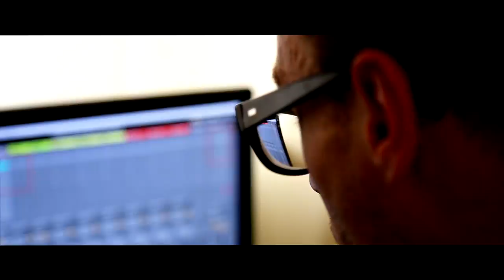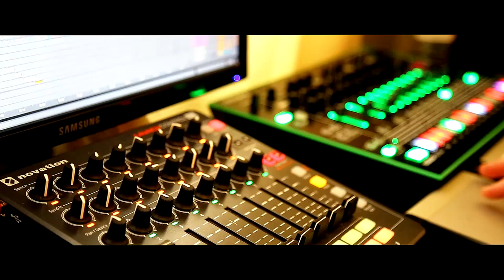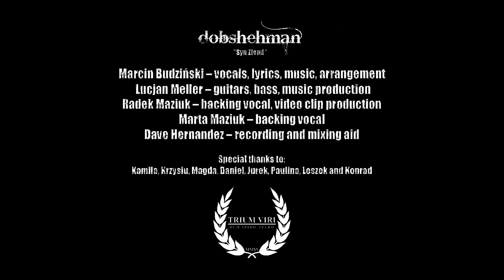dobshehman - "Syn Ziemi" (2015)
Marcin Budzinski - vocal, lyrics, music, arrangements
Lucjan Meller - guitars, bass, music production
Radoslaw Maziuk - backing vocal, music video production
Marta Maziuk - backing vocal
Dave Hernandez - recording and mixing aid